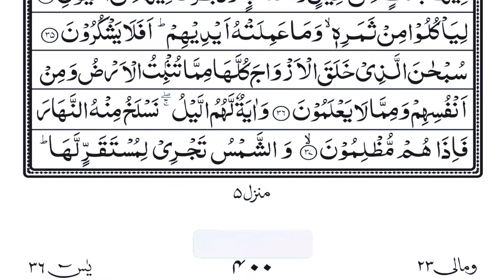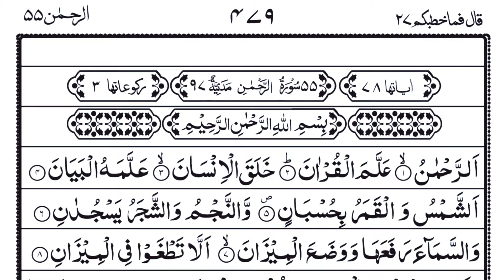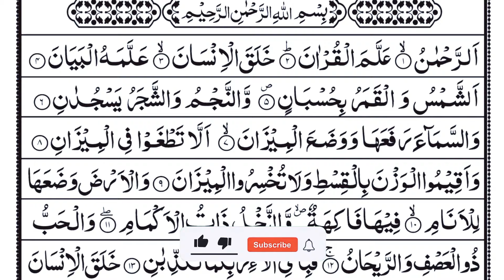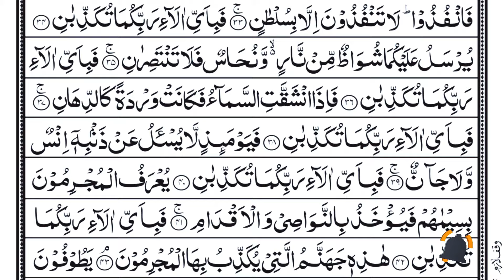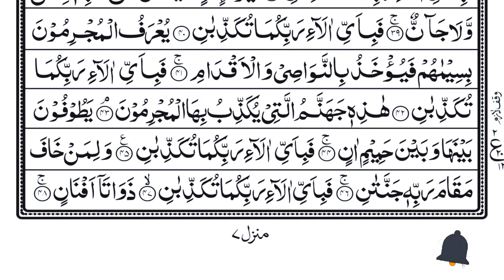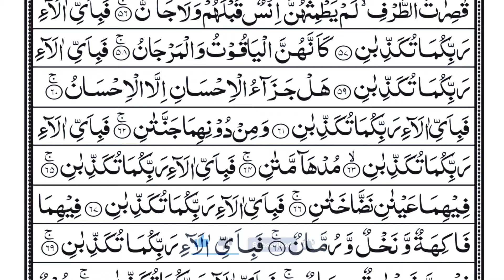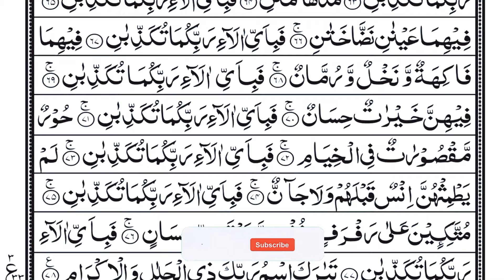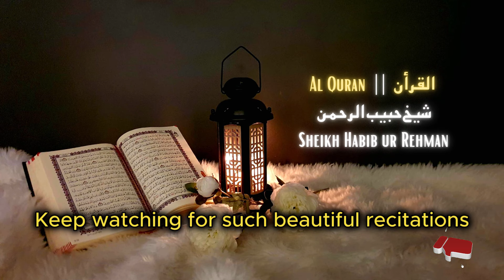Surah Yaseen | Yasin | Episode 135 | Daily Quran Tilawat Surah Yasin Surah Rahman Surah yasin yaseen